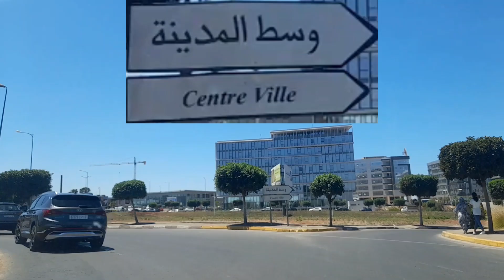جولة في البيضاء : لمكانسة، الإنارة وسيدي مسعود Balade à Casa Maroc Lamkansa, Inara & sidi Messaoud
جولة اليوم بإذن الله في الدار البيضاء :
البداية من الحي الصناعي لمكانسة
بعد ذلك حي الإنارة وبالضبط شارع الطاح
والنهاية في حي سيدي مسعود .
فرجة ممتعة للجميع  . . .
وشكرا على دعمكم للقناة   🙏  ❤️  👍  🌹